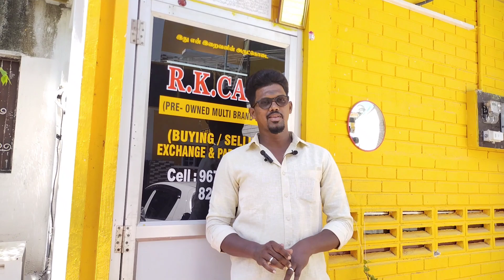LOW budget cars for sale|used car for sale Pondicherry |best second hand cars sale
*👑RK CARS 👑*
*{Pre-Owned Multi Brand Cars}*
*{BUYING / SELLING / EXCHANGE & PARKING SALE}*

Other Chanel link